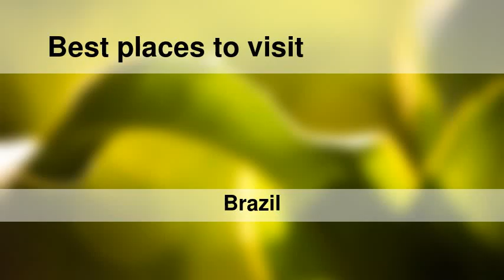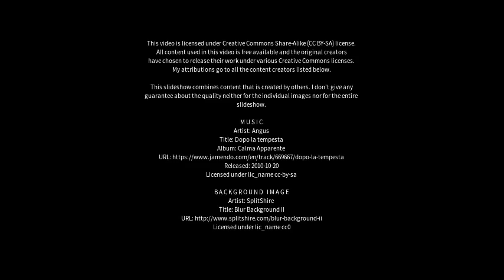Best places to visit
Best places to visit - Nazaré da Mata (Brazil) Best places to visit - Slideshows from all over the world - City trips, nature pictures, etc.